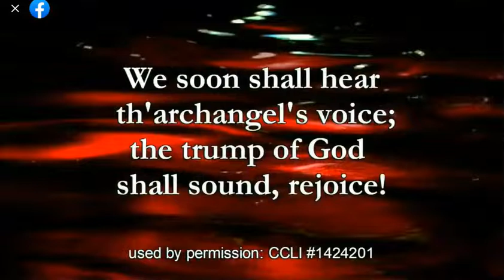13 FEB 22 - 9AM choir1